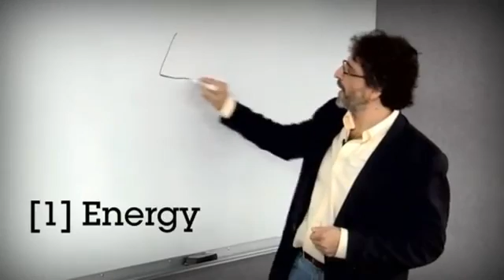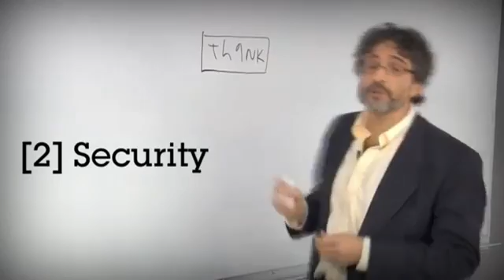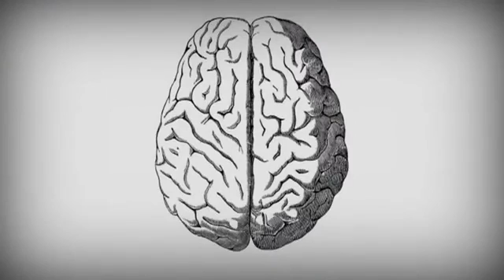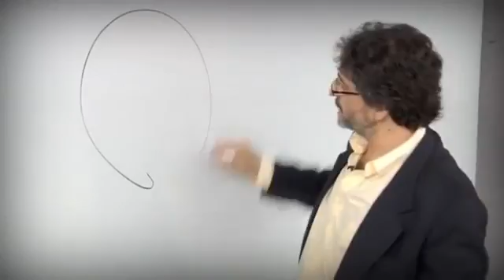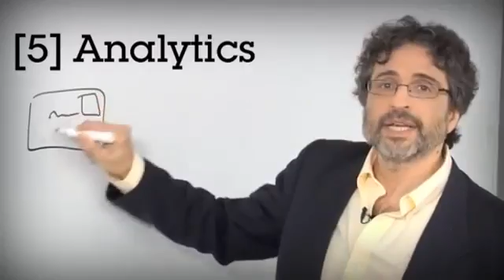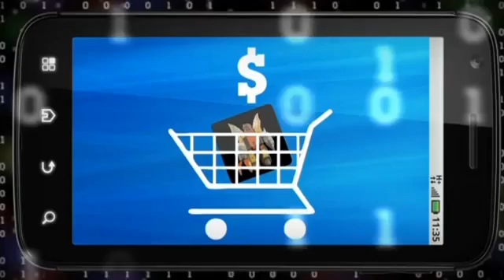IBM 5in5: le previsioni IBM per i prossimi cinque anni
Produrremo da soli l'energia domestica, non avremo più bisogno delle password e leggeremo nel pensiero: secondo IBM nei prossimi cinque anni il nostro modo di vivere verrà del tutto rivoluzionato. Saremo persino contenti di ricevere lo spam!